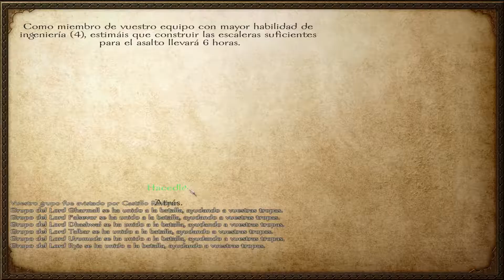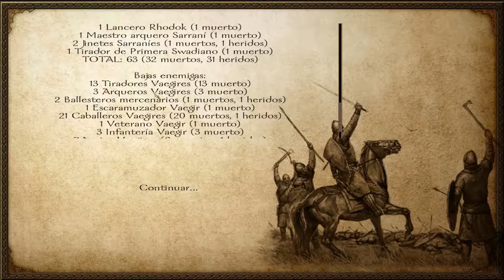Mount & Blade: Warband Español #126 - Yo Rey